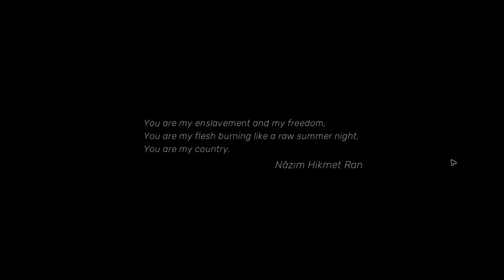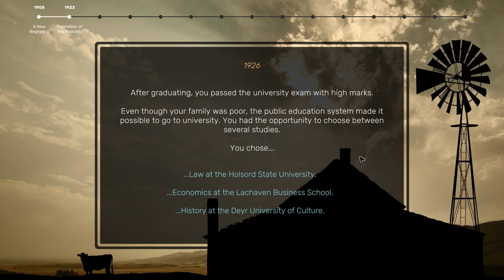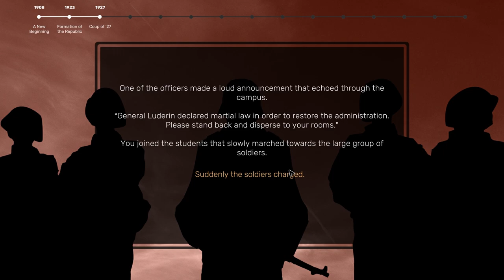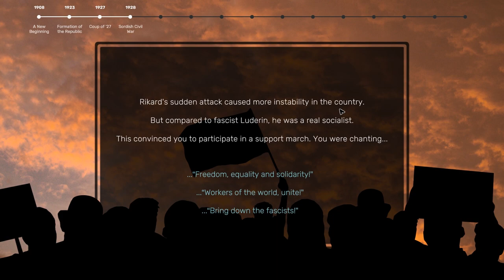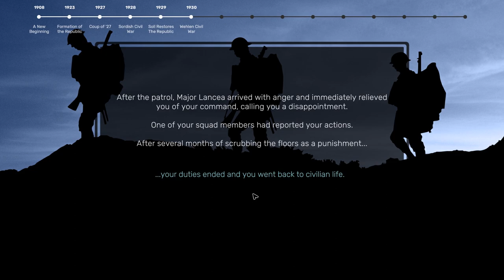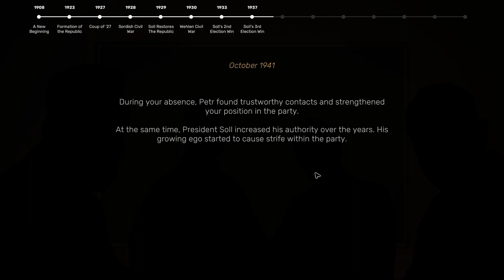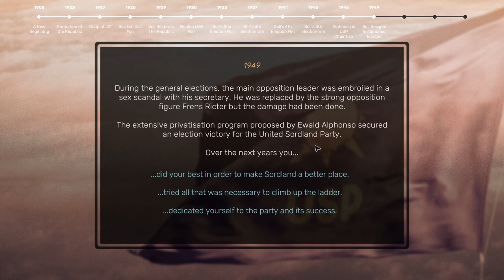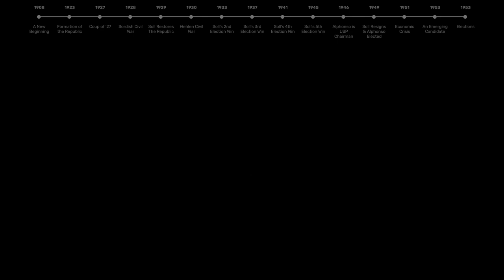Prologue || Episode 1 || Suzerain Let's Play || Political Role Playing Game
Suzerain is a political role playing, choose your own adventure type game, where we, the newly elected President Anton Rayne, take over in Sordland, a country with a troubled past, in need of some real TLC.

If you're interested in any of the buildings I have made for the game, you can find them